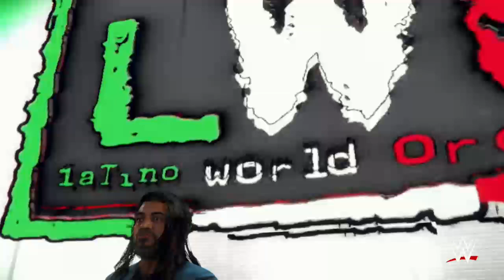WWE2K24 WWE Universe Mode #14